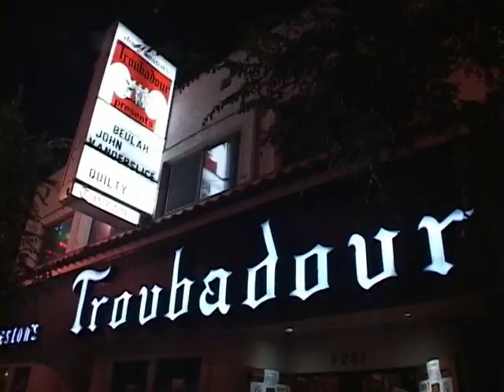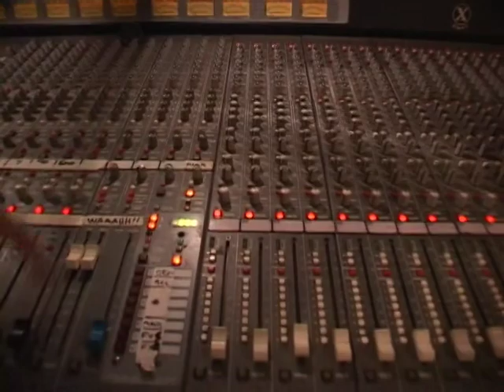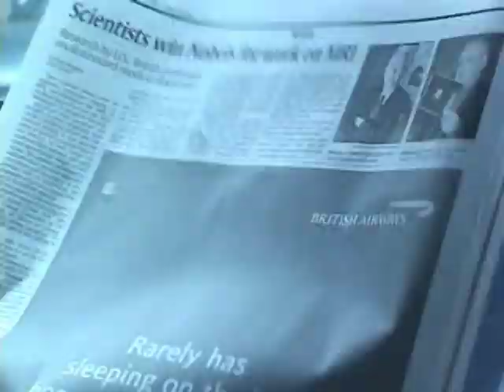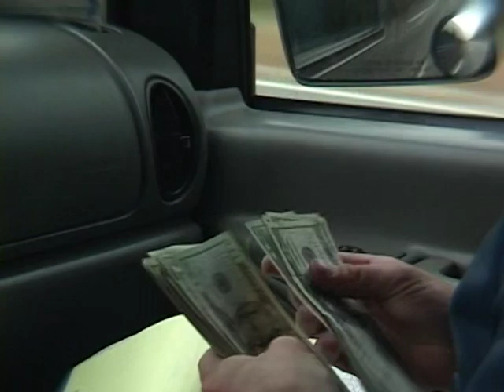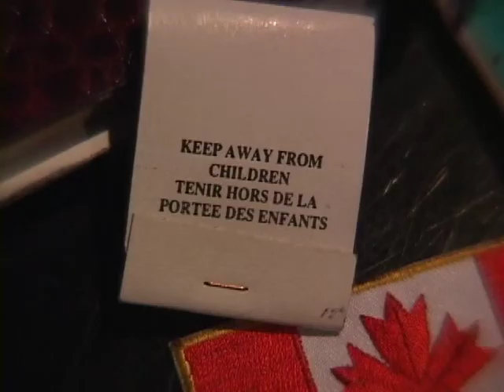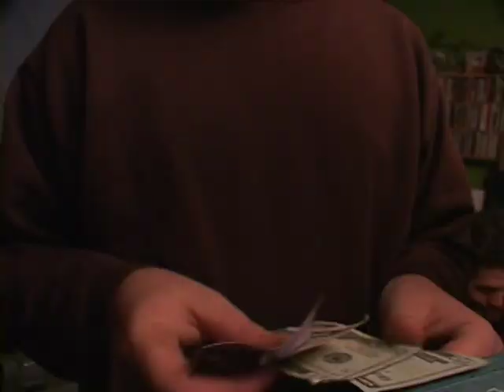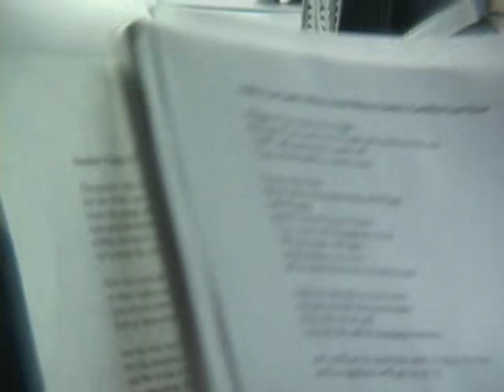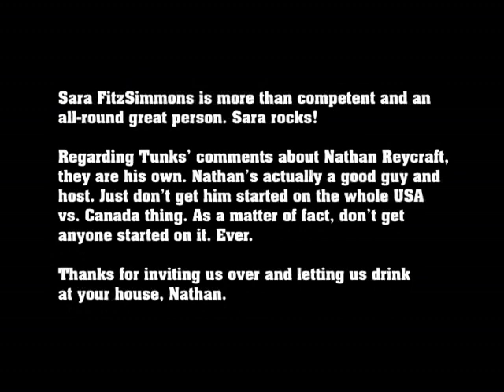Beulah: A Good Band Is Easy To Kill (2004)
It's my duty to keep the memory of Beulah alive.